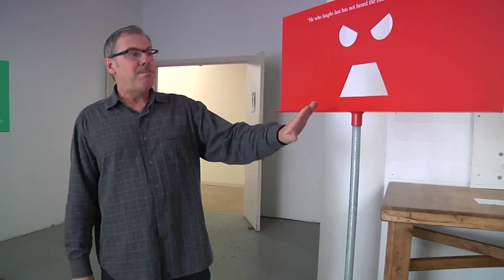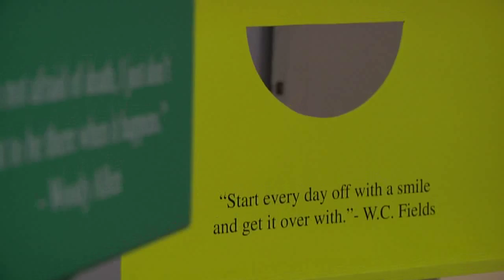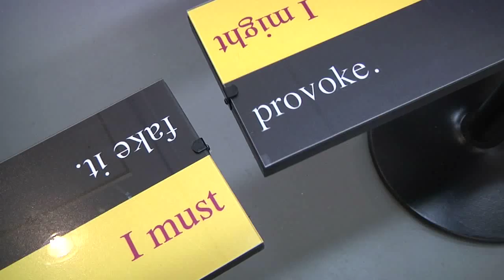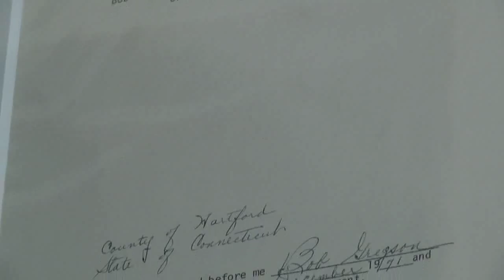At Every Turn: The Work Of Bob Gregson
A profile on the work and play of artist Bob Gregson.

for more information.